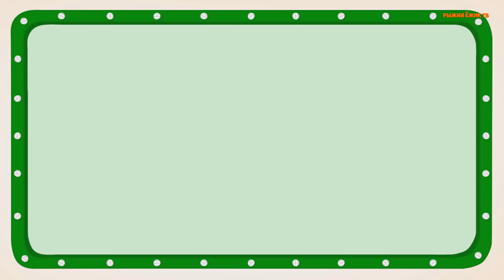Новая Серия СЮРПРИЗ ШОУ. Инструменты соревнуются за звание УМНИК ГОДА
Ребята на нашем канале появилась новая рубрика под названием СЮРПРИЗ ШОУ. Это шоу в котором разные строительные инструменты будут разгадывать загадки, отвечать на сложные вопросы, а вы им в этом постарайтесь помочь.

Смотрите больше видео на канале Рыжий Ёжик ТВ